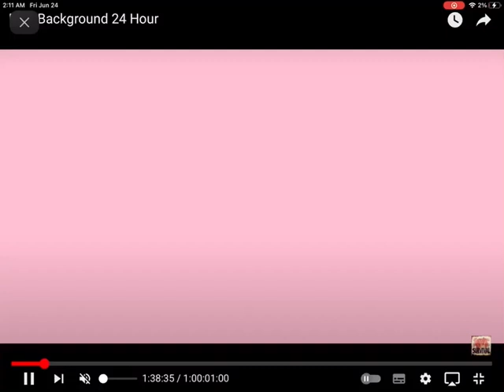The Pink Screen Of Death (A WSOD Parody)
Use This In Any Of Your Fake VHS Closings Or Add This Screen Of Death To A Blank DVD At The End Of Whatever Film Or Show You Want To Add To Your DVD This Is A Parody Of The WSOD At The End Of Some VHS Tapes Like:Raggedy Ann & Andy:A Musical Adventure Popples:Cooking Up A Storm My 3 Copies Of Charlotte’s Web (2 Copies Are From My Absolute Favourite Thrift Store Trader Bakers) Armed Response St.Elmo’s Fire N64 Change The System Nick & Noel 2 Copies Of An American Tale Fievel Goes West
Richard Scarry’s 3 Animal Tales Etc. P.S. I’m Constipated